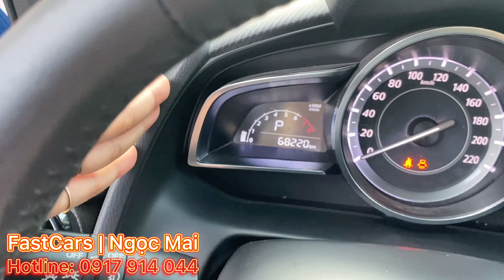Rẻ hơn Xe Con Cóc Mazda 2 Sport 2015 Số Tự Động Màu Xanh cá tính đi cực ngon, nhập Thái, trả góp 65%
Mazda 2 2015 nhập Thái nguyên chiếc mới về màu xanh thể thao, xe nhập chạy đầm chắc cực êm. Hỗ trợ trả góp 65%.
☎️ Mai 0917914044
- xe biển số HCM, ko tốn 20 triệu tiền biển số.
- ODO 68.000km chuẩn đẹp
- Nước sơn màu xanh, mới cứng ko trầy xướt, vỏ còn sâu bao xài
- Nội thất ghế da pha nỉ màu đen chỉ đỏ nguyên jin thể thao
- Trang bị màn hình cảm ứng, camera lùi
💵 Giá 368 triệu - Trả trước 140 triệu nhận xe
Hỗ trợ rút hs sang tên, giao xe toàn quốc

*** CAM KẾT ***
✅Bảo hành 3 tháng hoặc 5.000km

- Báo Giá Xe Ô Tô Ford Cũ 5 chỗ, 7 chỗ, Bán Tải

*** GIỚI THIỆU VỀ FASTCARS - Trung Tâm Mua Bán Ô Tô Qua Sử Dụng, với kho xe lớn, đa dạng nhiều xe ô tô 5 chỗ cũ giá rẻ, xe 7 chỗ cũ giá rẻ các hãng: Hyundai, Ford, Toyota, Honda, Mitsubishi, Nissan, Kia, Mazda, Chevrolet, Isuzu, Suzuki...tại Sài Gòn, Long An, Bình Dươn, Đồng Nai. Bán các dòng xe bán tải cũ giá từ 300 triệu... Thu mua các dòng xe oto 5 chỗ, 7 chỗ, bán tải cũ giá cao, nhanh gọn trong 1 nốt nhạc, thanh toán đủ 1 lần 100%.

Hỗ trợ trả góp xe ô tô cũ đời từ 2015 đến 60-70% với lãi suất ưu đãi.

FastCars - Trung Tâm Mua Bán Ô Tô Qua Sử Dụng

- Địa chỉ 1: 642 Quốc Lộ 13, Hiệp Bình Phước, Thủ Đức
- Địa chỉ 2: 128F Quốc Lộ 1, Xã Chợ Phước Lợi, Huyện Bến Lức, Tỉnh Long An (Giáp Bình Chánh, HCM).